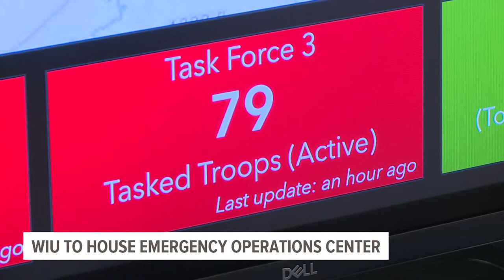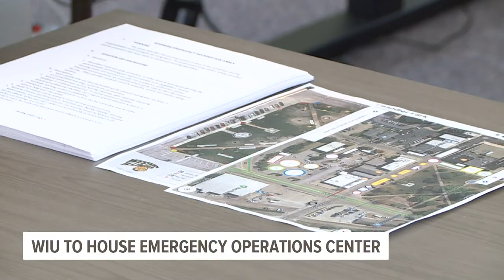WIU to house emergency operations center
A state-of-the-art center will also benefit students with lessons on the equipment and how it relates to future careers.